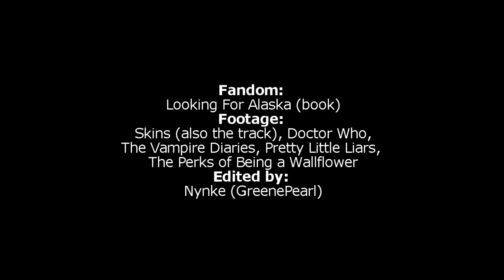Looking For Alaska || Just A Ghost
Chip Martin [The Colonel] = Jack O'Connell
Miles Halter [Pudge] = Logan Lerman
Alaska Young [Alaska] = Karen Gillan

Black and white...before.
Colour...after.
This video is about the Colonel finally giving up on trying to find out what happened to Alaska. It hurt him, he is scarred, but he lets the past rest. There is nothing he - or anyone else - can change about it.
''you think you know death but you don't. not until you've seen it, really seen it. it gets under your skin and lives inside you. you also think you know life. you stand on the edge of things and watch it go by, but you're not living it, not really. you're just a tourist, a ghost.  and then you see it, really see it. it gets under your skin and lives inside you, and it's no escape. there's nothing to be done. and you know what? it's good. it's a good thing. and that's all I've got to say about it.''

IMO, that Skins quote fitted Looking For Alaska too perfect not to use it. This book is fantastic. Absolutely heartbreaking (I've never cried so much while reading a book. Not just by one scene, but several ones. Just every single time that I was reminded of what happened). SOO just go buy this book. Even if it will depress you for a while, it will teach you something as well. And there is humor. And the combination of all of that is what makes the book fantastic. I already know for certain that I'm going to buy every single book John Green has ever written. Hell, I'll even buy the ones that aren't written yet (give me a TARDIS and I'll speak to you in just a minute).
And that's why I want to dedicate this to Kyley, Anouk and Annelot, because I know you've all read works from John Green and I just really hope you'll recognise the scenes I tried to create to stay true to the book :)

And on that note, I'M BACK!
Lots of luuvv,
Nynke